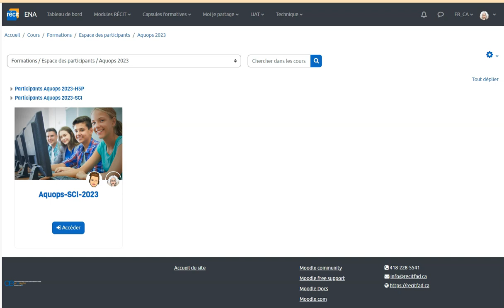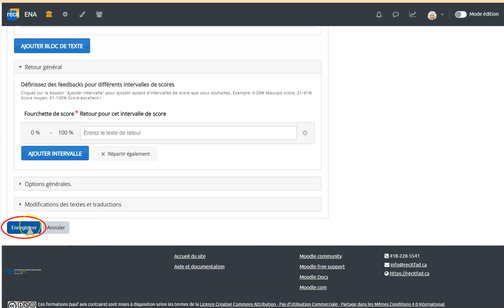Créer H5P dans la banque de contenu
Créer une activité interactive H5P dans la banque de contenu de moodle.